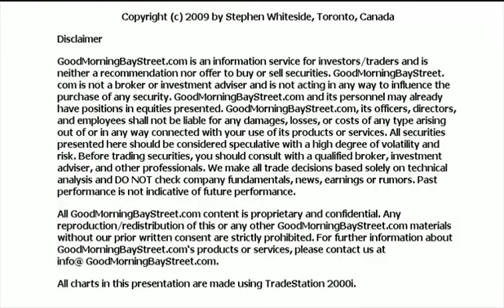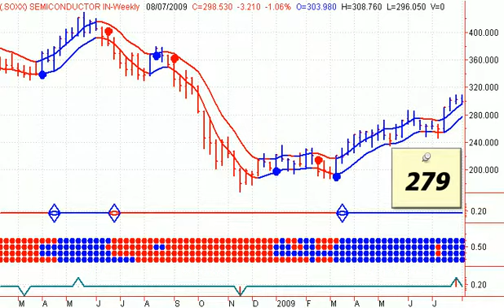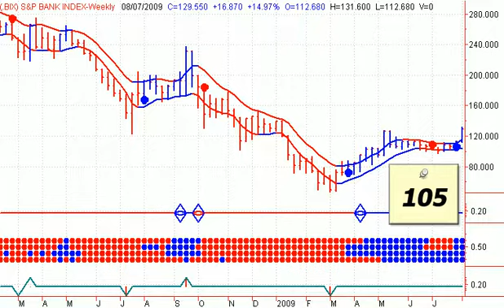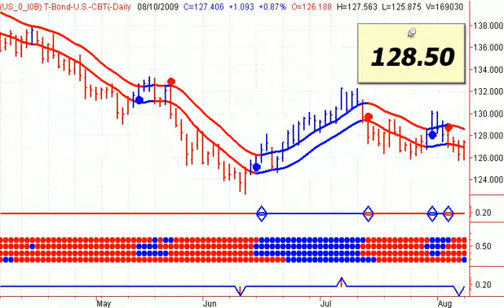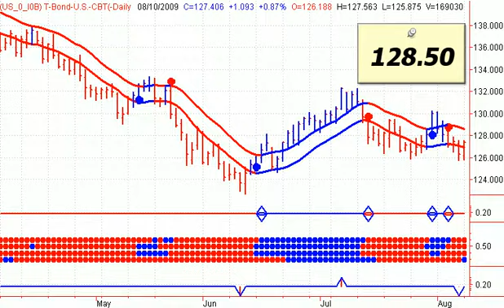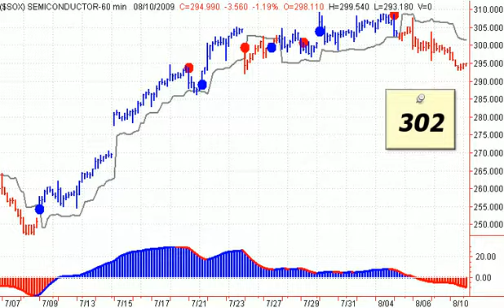Stock Market Timing Television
Stock Market Analysis   Each day at this time, Stephen Whiteside of theuptrend.com takes a look at the S